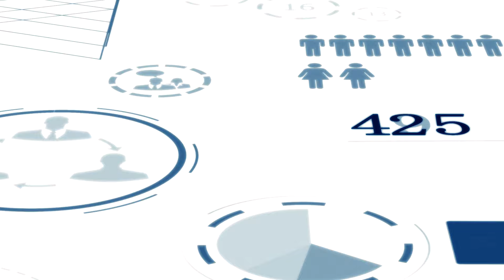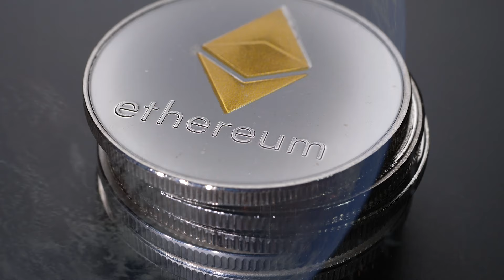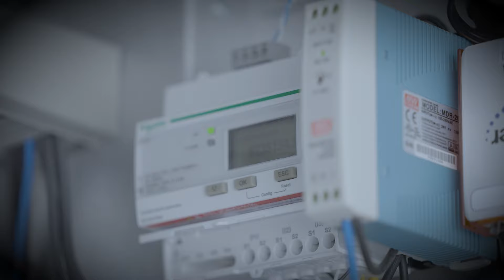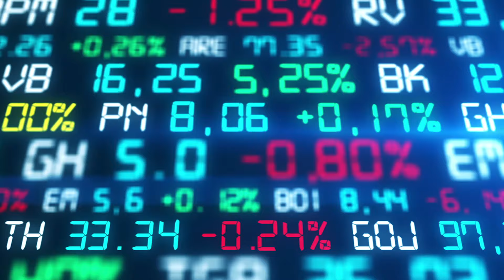PROFILE: HIVE Blockchain on CNBC’s “Advancements TV” Series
HIVE Blockchain Technologies was recently profiled on CNBC’s “Advancements TV” series, which features state-of-the-art technologies and solutions that are transforming our world. In this 5-minute clip, hear from Executive Chairman Frank Holmes and Chief Financial Officer Darcy Daubaras as they explain why HIVE chooses to own its own crypto mining data centers, and why the company is building even more. The two also discuss HIVE’s ESG strategy and the reason behind choosing cheap, clean hydroelectric power. You’ll also see footage of HIVE’s facilities and the hydro dams that power them. Check it out!